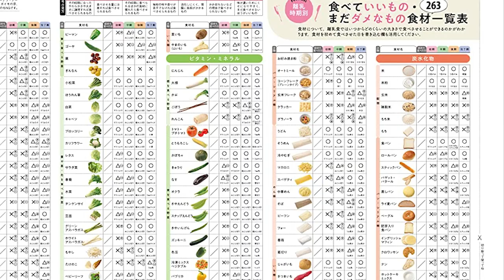The Reality Of Being A Foreign Mom In Japan: Good And Bad Sides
What is it like being a foreign mom in Japan? Well, just like anything else, it has its good and bad sides. In this video, I share with you my experience and insights into motherhood in Japan.

0:00 Being a foreign mom in Japan
0:02 Why I Feel Guilty
2:59 Good: It opens up a whole new world of friendship
7:50 Bad: Loneliness and helplessness
11:48 Good: The government's got you
15:06 Bad: The cultural difference can drive a clueless new mom crazy!
24:15 Good: Everyone is friendly and kind (when they see you with baby)
28:40 Bad: The language